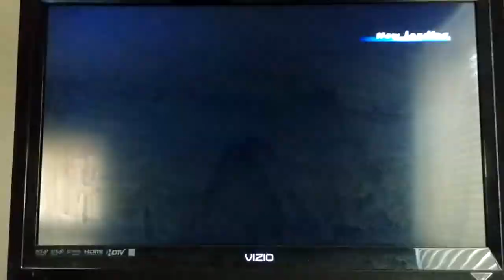Mario and Sonic at the Olympic Winter Games Bobsleigh (Daisy Team)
Requested by Nico SuperSonic Gamer.